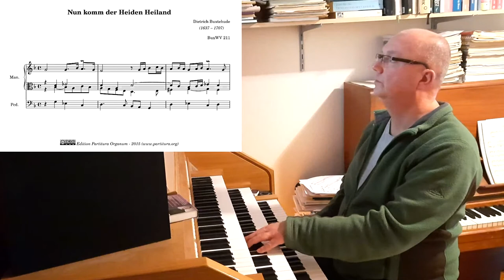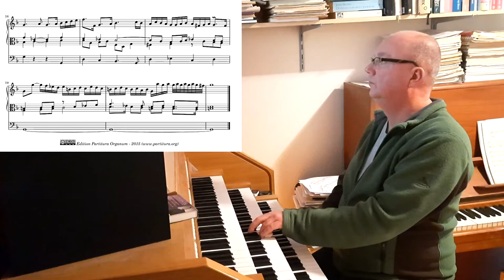Dietrich Buxtehude, Nun komm der Heiden Heiland (BuxWV 211)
As it is the day before Christmas, what better piece to play than a prelude on the most beautiful (to my ears) Christmas hymn there is? The sheer volume of music based on the melody of this Christmas hymn shows that I am not the only one who thinks it a beautiful melody.

Buxtehude wrote a beautiful prelude in his familiar style: the right hand plays the melody, often richly adorned. The left hand and the feet play the accompaniment, based on motifs taken from the melody, in a proces called 'fore imitation'. Notice in particular bars 14 and 15 where the pedal plays the complete last line of the choral melody, before the soprano plays the same melody with a lot of embelishments.

I read the music from the computer monitor behind the music stand. That's why I look so high up while playing.

The recording was done with the Hauptwerk software and the sampleset, made by Sonus Paradisi, of the Klapmeyer organ in the St. Nikolai church in Altenbruch